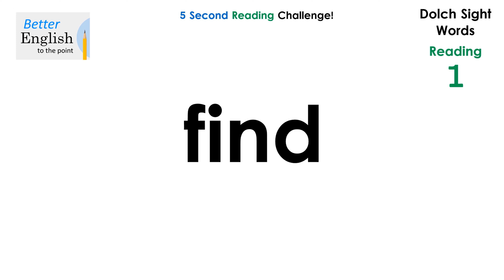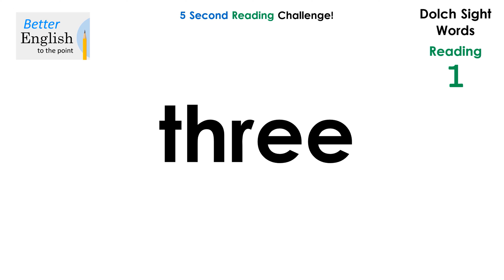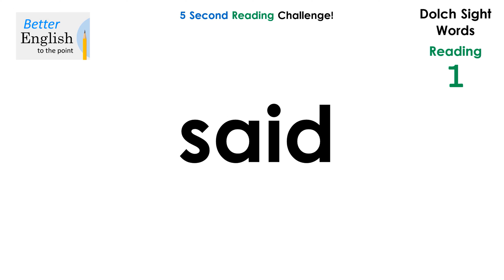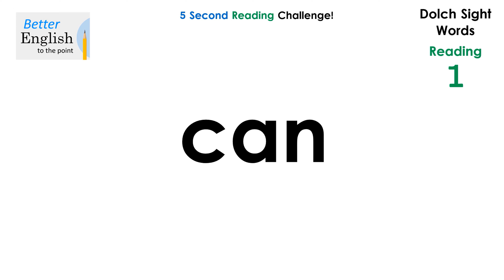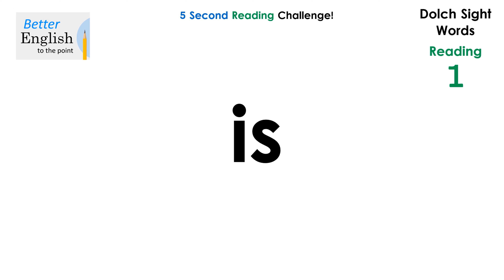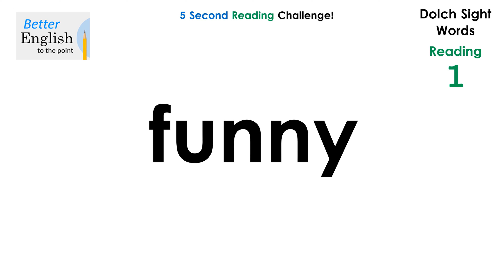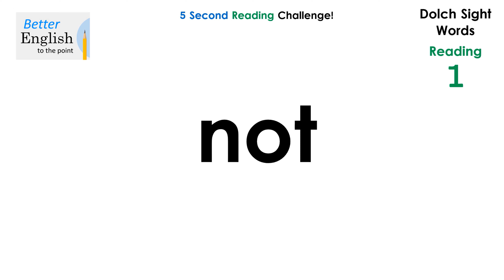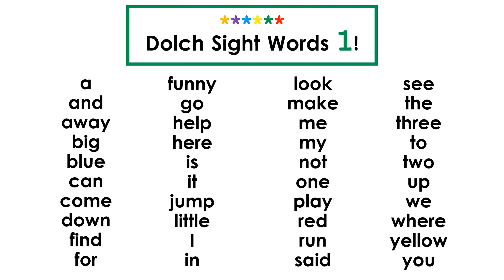5 Second READING Challenge! FIRST ENGLISH WORDS (Dolch Sight Words – LEVEL 1) ///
You will have 5 seconds to READ each word; try your best!

Dolch Sight Words – Level 1

READING and SPELLING CHALLENGES!